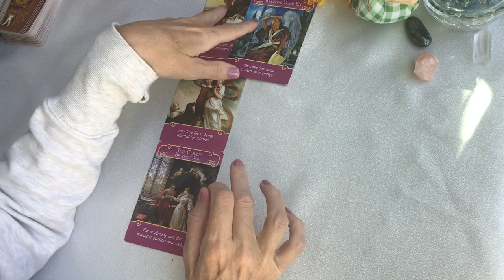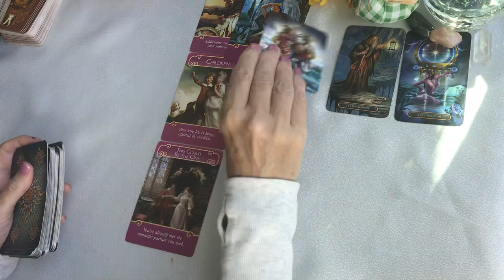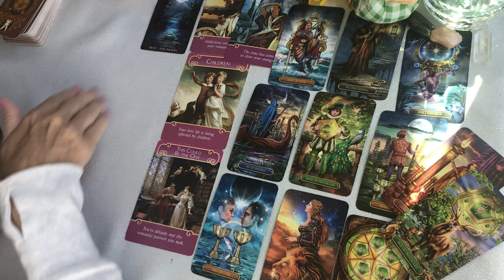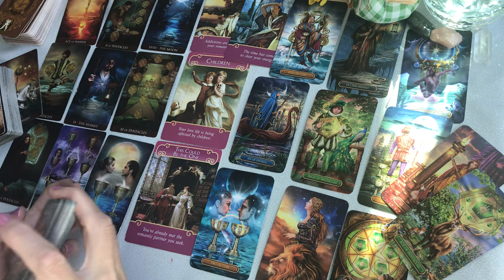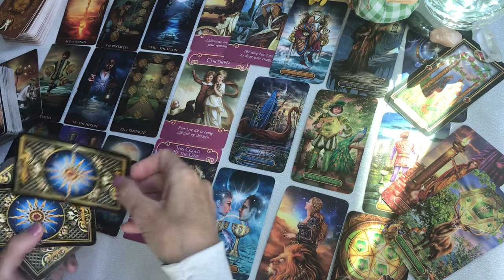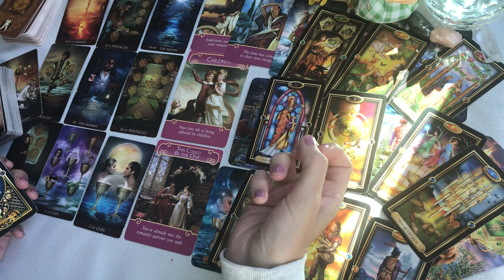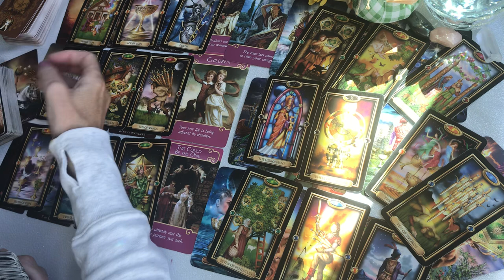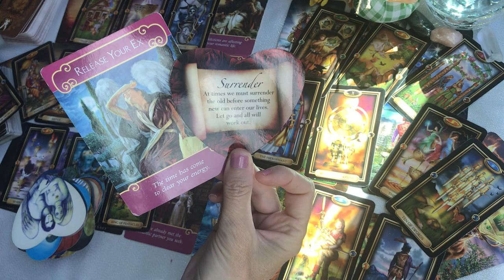Capricorn and libra Love "The Ex"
Capricorn and Libra love reading

If you would like to donate to keep this channel going Please write donation in the notes section. I greatly appreciate any and all support.